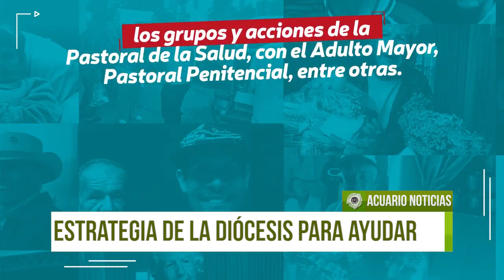Estrategia de la Diócesis para ayudar a personas necesitadas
Asimismo, la Iglesia Católica a través de la Diócesis Sonsón Rionegro agradece el aporte de los feligreses que con su “granito de arena” contribuyen a una mejor calidad de vida de las personas de la región.